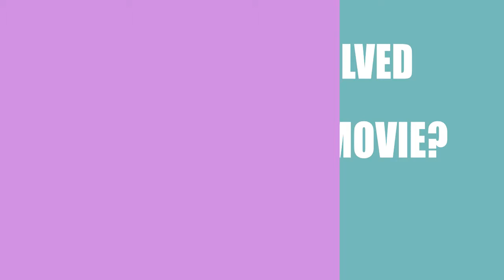The Election List (2016) Motion Picture Cast Info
Who were the director, writer, a\nd actors in the movie The Election List (2016)?